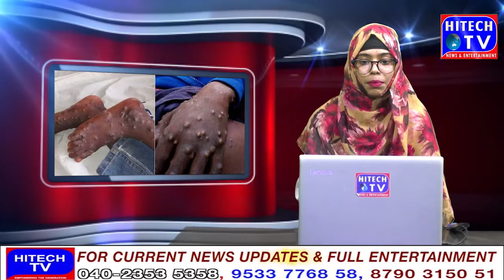Is Monkey Pox Fatal